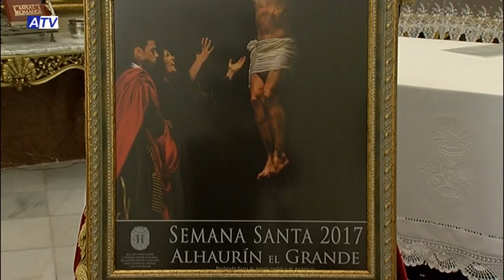PREST. CARTEL DE SEMANA SANTA COFRADÍA DE LA SANTA VERA-CRUZ